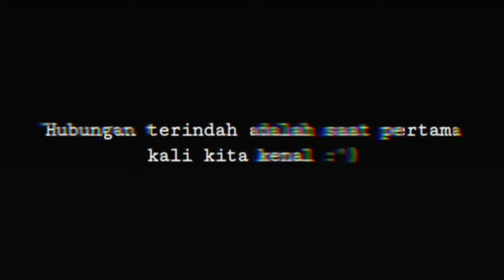Story' WA Keren - Hubungan Terindah Adalah Saat Pertama Kali kita Kenal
Yang mau request video story' wa dari saya mohon komen di salah satu video, tulisannya apa dan judul lagunya apa